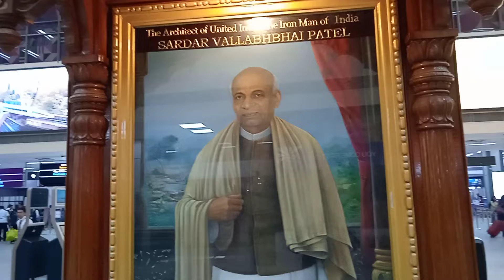Going Kolkata from Ahmedabad with my father